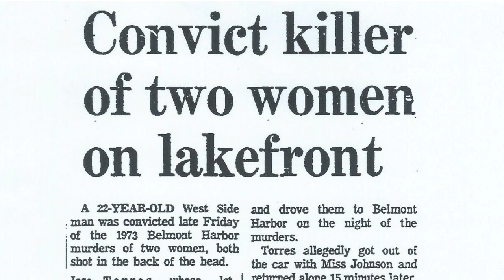PRISON GANGS | ASHLAND VIKINGS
The Ashland Viking story begins in the year 1963 on the border line of the East Village and Noble Square neighborhood, When Puerto Rican migration first came to this area in 1963 there was an immediate flare up of street gangs appearing in the surrounding neighborhoods.  In that year of 1963 a group of boys that lived in the area got together and played football on the grounds of Wells High School at 936 N. Ashland (Ashland and Walton). Therefor the earliest Viking history was not about gangs, it was only about hanging out.

The Viking name did not even exist yet. It was not until 1965 that the Viking name first appeared.  The teens now had a good football team and needed a name. The Ashland Vikings name was voted in over the Ashland Pirates for the name of their football team.  The boys who were also now into girls and partying opened their first club house in a basement at 921 N. Ashland, just off the corner of Ashland and Walton St.